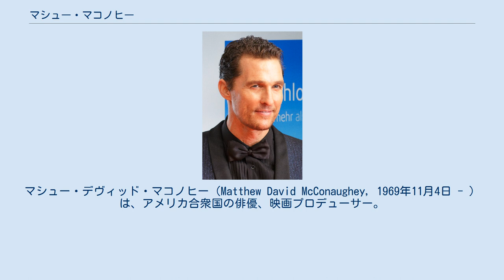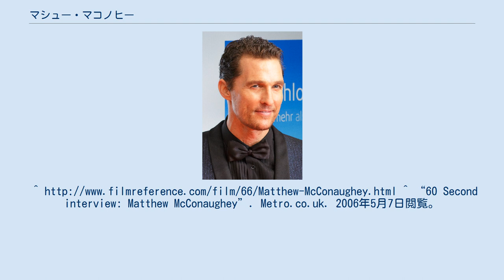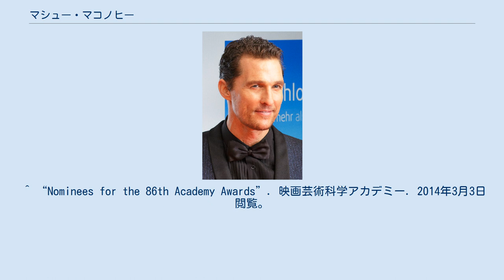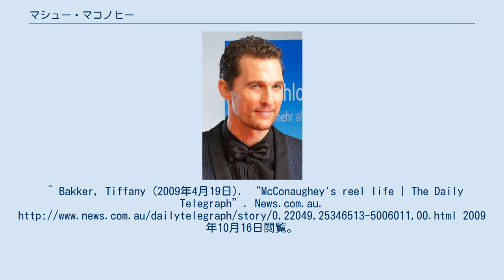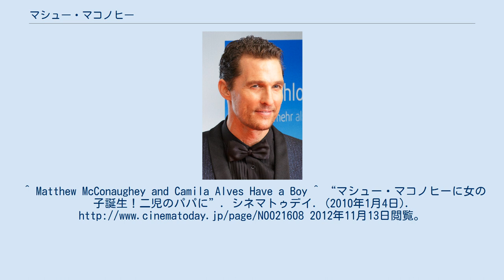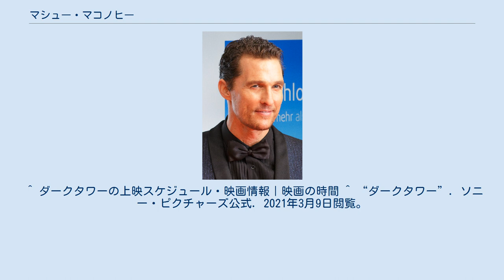マシュー・マコノヒー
マシュー・デヴィッド・マコノヒー（Matthew David McConaughey, 1969年11月4日 - ）は、アメリカ合衆国の俳優、映画プロデューサー。
姓は正しくは「マコナヘイ」である。
 テキサス州ウバルデにて、アメリカンフットボール選手からトラックの運転手に転じた父と教師である母の間に生まれる。
 テキサス大学オースティン校で心理学と哲学を専攻、ロースクール入学を希望していたが、やがて俳優に変更。
在学中にインディーズ映画に出演。
 大学卒業後、ロサンゼルスへ移り住み、有名なタレント・エージェンシーと契約していくつかの作品に出演。
若き日のポール・ニューマンを彷彿とさせる精悍なマスクで注目を集め、『評決のとき』の主役の座を射止める。
この作品は、アメリカ映画の若手スターのほとんどがオーディションを受けたと言われ、彼は並みいるスターをおさえて主役の座を勝ち取ったことになる。
 さらに『コンタクト』でスターへの階段を着実に昇り、スティーヴン・スピルバーグ監督の『アミスタッド』で若手実力派の地位を固める。
また、自ら製作会社『JKリヴィング』を設立し、脚本執筆、製作、監督、を手掛けている。
 2005年の『ピープル』誌で「最もセクシーな男性」に選ばれ、2007年にも同誌の「最もセクシーな独身男性」に選ばれた。
 2011年に公開された『リンカーン弁護士』から2014年度の『インターステラー』までにかけての作品におけるマコノヒーの演技は称賛されている。
特に、『マジック・マイク』においては、アカデミー賞へのノミネートも期待されたほどだったが、実際はノミネートされず、疑問を呈する評論家は多かった。
 2014年 2013年にアメリカで公開された映画『MUD -マッド-』（ジェフ・ニコルズ監督）において主役を務め、その力強い演技は観客・批評家双方から絶賛された。
同年公開の映画『ダラス・バイヤーズクラブ』では、HIVに感染した主人公を演じるために38ポンドもの減量を行った。
しかし、急激な減量のために視力と体力の低下に悩まされている。
後者の演技が評価され、第86回アカデミー賞主演男優賞を受賞した。
 2014年、ハリウッドの殿堂入りを果たし、ハリウッド・ウォーク・オブ・フェイムの星を授与される。
 1999年、テキサスの自宅にてマリファナ所持で逮捕されている。
 過去にアシュレイ・ジャッドやサンドラ・ブロック、ペネロペ・クルスと交際。
 2007年にブラジル人モデル兼デザイナーのカミラ・アルヴェス（en）と交際し、2008年7月7日に長男（リーヴァイ・アルヴェス・マコノヒー）が、2010年1月3日に長女（ヴィーダ・アルヴェス・マコノヒー）が誕生。
カミラ・アルヴェスとは2012年6月に結婚した。
 演技にはストイックな姿勢を持ち、「与えられた役になりきるためなら、何だってしようじゃないか！」と語っている。
 ^ Matthew McConaughey RIGHT PRONUNCIATION 2018年5月4日閲覧。
^ “60 Second interview: Matthew McConaughey”. Metro.co.uk. 2006年5月7日閲覧。
 ^ People magazine: "2005 Sexiest Man of the Year" Retrieved May 19, 2008. ^ “Oscar snubs Ben Affleck, Kathryn Bigelow, Matthew McConaughey: Which omission hurts the most?”. 2013年9月26日閲覧。
 ^ “Films That Should Be Nominated for Oscars But Won't Be: Our Complete List”. 2013年9月26日閲覧。
 ^ “Matthew McConaughey reveals how he lost 38 pounds and ponders a 'Magic Mike' sequel”. 2013年9月26日閲覧...